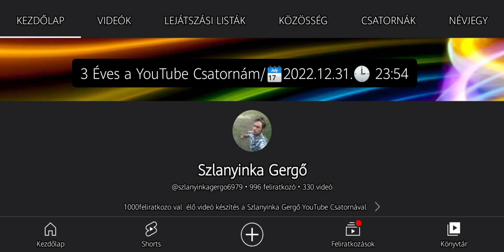🔵🎂🥂🇭🇺3 Éves a YouTube Csatornám/🗓️2022.12.31.🕒 23:54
🔵🎂🥂🇭🇺3 Éves a YouTube Csatornám/🗓️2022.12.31.🕒 23:54 (PREMIER,🗓️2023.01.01.🕒00:00)